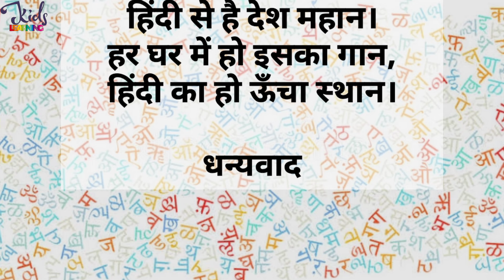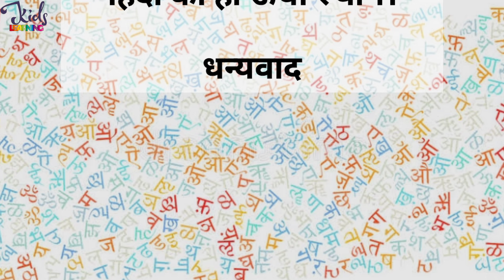हिंदी दिवस पर छोटी सी कविता | Hindi Diwas 2024 | Hindi Diwas Par Kavita | Hindi Day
हिंदी दिवस पर एक छोटी सी कविता| | Hindi Diwas | Vishwa Hindi Diwas 2024 | Hindi Diwas Par Kavita

14th september hindi diwas
hindi diwas kavita in hindi
world hindi diwas
world hindi day
new hindi diwas poem
hindi day poem 14 september,
Poetic expression
hindi divas par kavita
Hindi Diwas
best poem on hindi diwas
hindi diwas par slogan
hindi diwas par shayari
hindi diwas poem
 hindi diwas 10 lines in hindi
hindi bhasha par kavita
hindi diwas 2024par kavita
short hindi poems
 poem in hindi
poem in hindi on life
hindi bhasha per kavita
hindi bhasha par kavita hindi mein
 hindi bhasha par kavitayen
hindi diwas kavita
 hindi diwas 2024